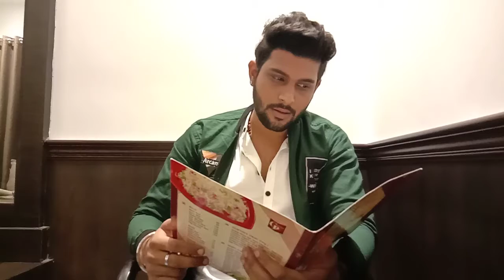Audition 30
Acting boss mature for serial attitude❤️